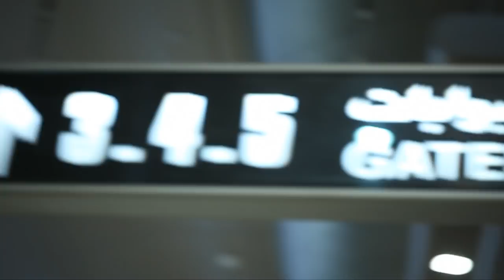شفت الشيخ محمد بن راشد آل مكتوم